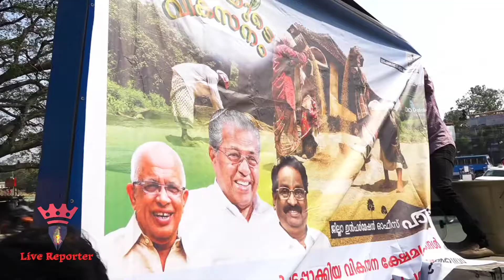NELLARAYUDE VIKASANAM VIDEO PRADHARSHANAM INAUGURATION K BINUMOL JILLAA PANCHAYATH PRESIDENT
NELLARAYUDE VIKASANAM VIDEO PRADHARSHANAM INAUGURATION K BINUMOL JILLAA PANCHAYATH PRESIDENT AT KOTTAMAITHANAM CIVILSTATION AND TOWN STAND